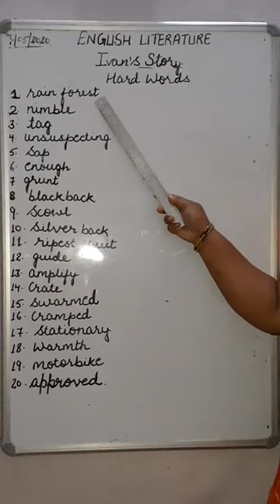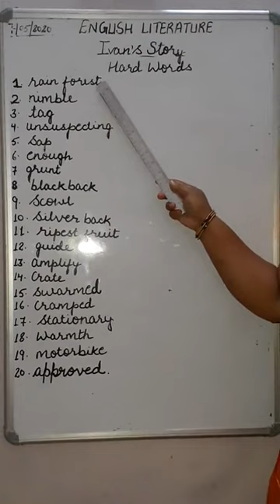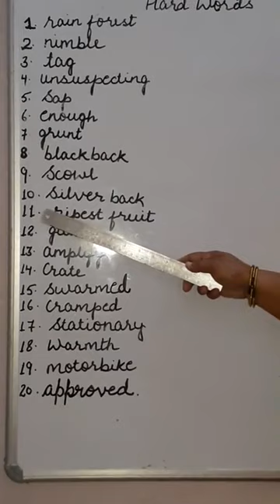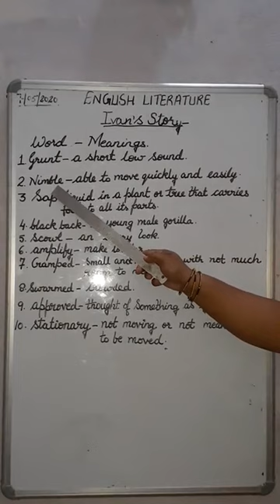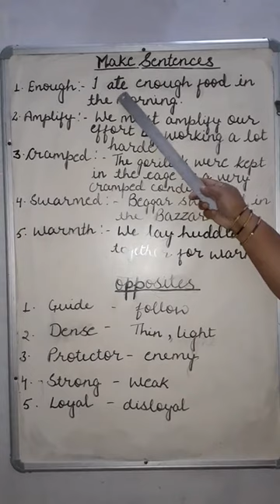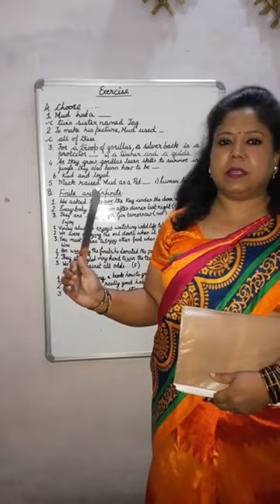Marina dean CTKIC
Class 5 English literature chapter 2 (Exercises).